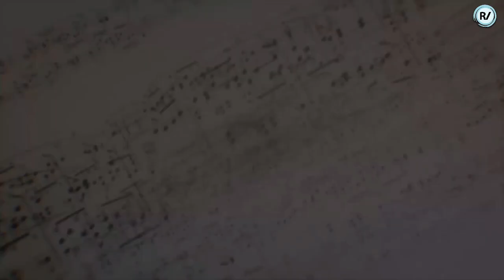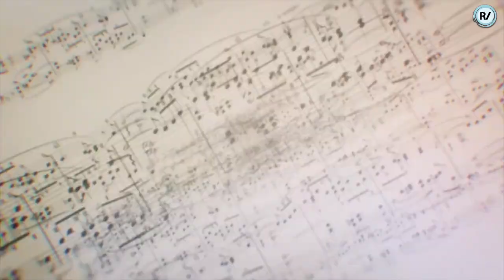Himno #119: 'Todas las Promesas' | Ensamble Internacional | Mundo SMI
En Cristo no existen fronteras y unidos en un mismo propósito, una fe y una esperanza, las familias de varios países de Latinoamérica: Venezuela, Perú, Argentina, Chile, Brasil, El Salvador, Italia, Ecuador, USA, Nicaragua, México, España, Argentina y Honduras se unen para alabar a nuestro Dios con este precioso himno: Todas las Promesas. Esta alabanza nos invita a confiar plenamente en las promesas de Dios, pues son apoyo poderoso de nuestra fe.

¡Esperamos que disfrutes de esta producción musical! Elaborada por el equipo de Reforma Visión. El nombre de Dios sea Glorificado a través de este ensamble internacional.

sεяα dεnunciαdα.
Tσdσs lσs Dεяεcнσs Rεsεяvαdσs.

●▬▬▬▬๑۩۩๑▬▬▬▬▬●

●▬▬▬▬๑۩۩๑▬▬▬▬▬●